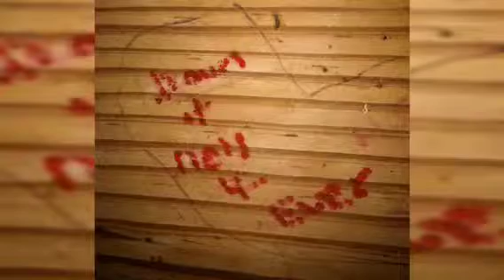Neal and Dawn